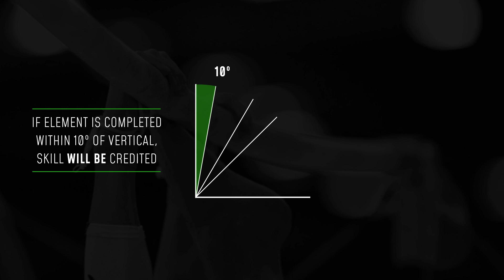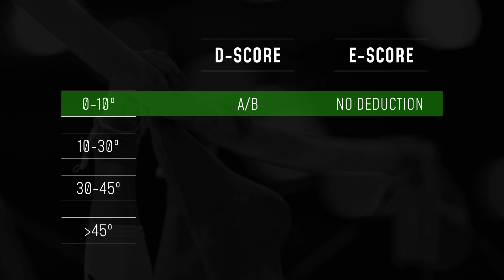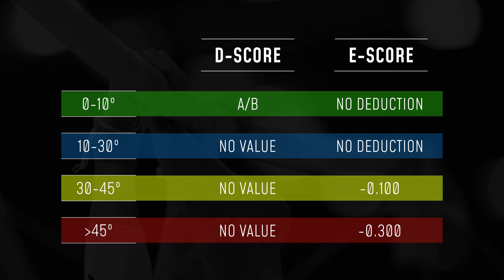Cast to Handstand... What You Should Know | Masterclass #2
Song: Titan Striker

D-Score
Fails
Falls
Sticks
Spotters
Sporteverywhere
Gymnastics